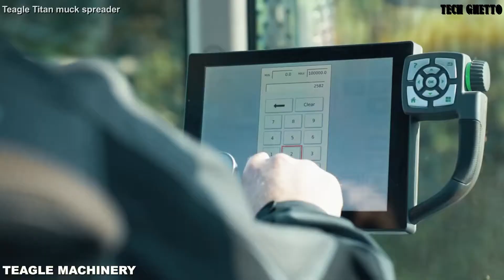Incredible Powerful Agriculture Machines That Are So Amazing ▶2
Hope you'll enjoy this assessment of Incredible Powerful Agriculture Machines That Are So Amazing!